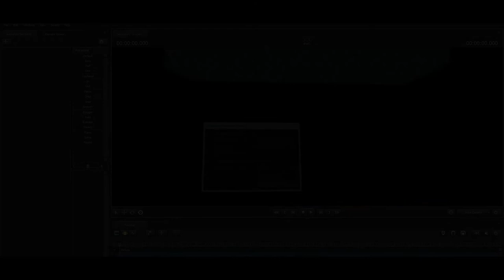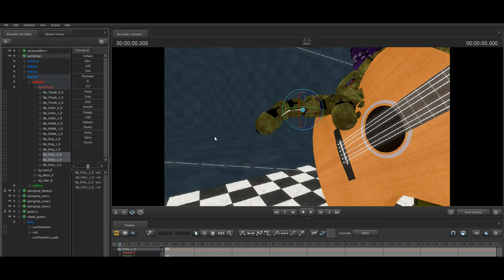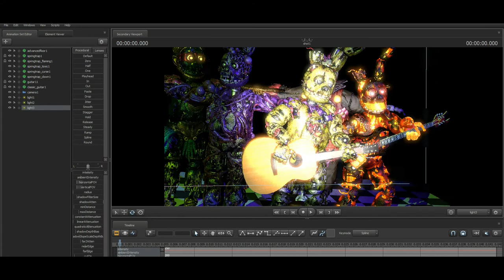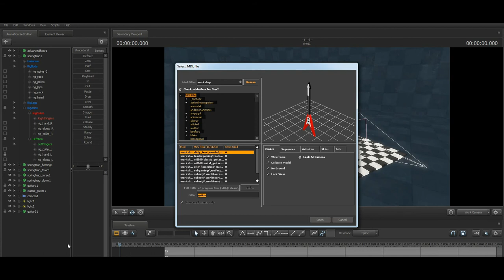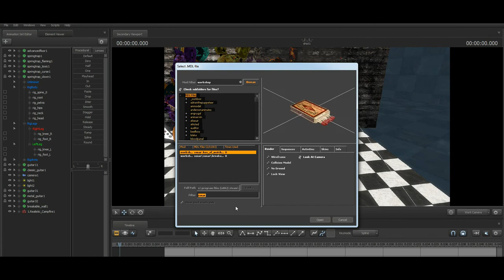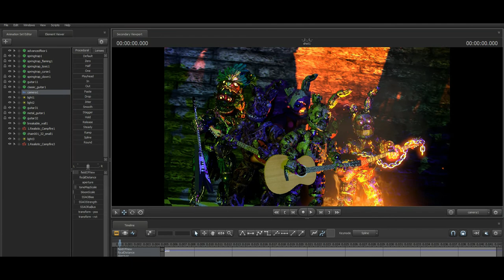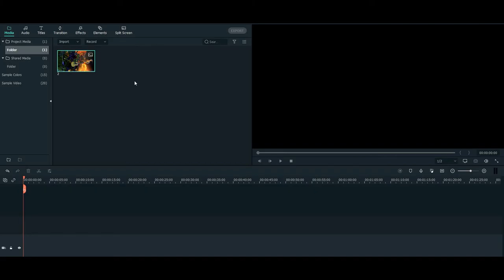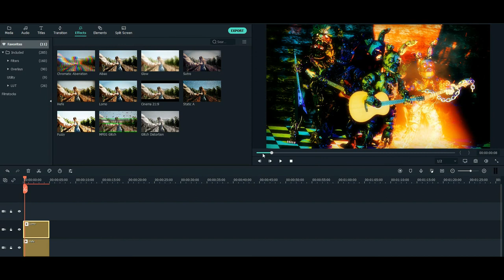[SFM FNAF]Speed art#2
However I said everything at the beginning